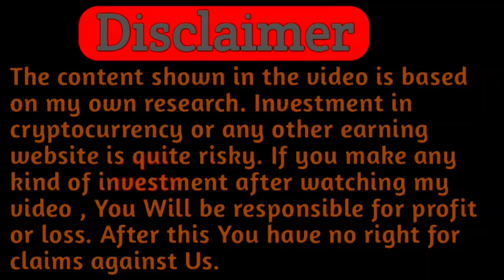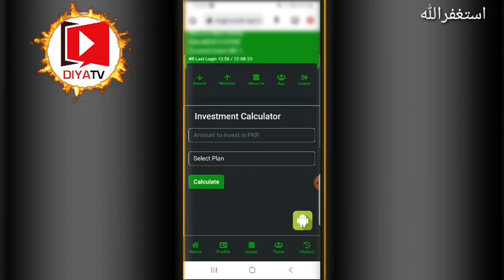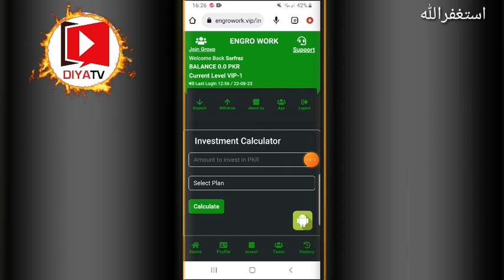Engro Work | new earning app | Engro work app real or fake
snack video.id

new earning app 2023 today
earning app,

eagle x earning app
,eagle x app,
eagle x,
eagle x app real or fake
,new earning app,
eagle x earning app real or fake
,eaglex earning app
,best earning app,
eagle x real or fake,